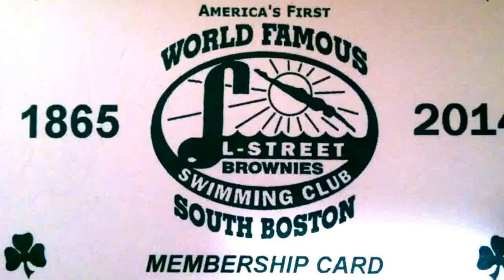L Street Brownies 2014 Polar Bear Plunge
New Year's Day "Polar Bear Plunge" with South Boston's L Street Brownies. (In about a minute).